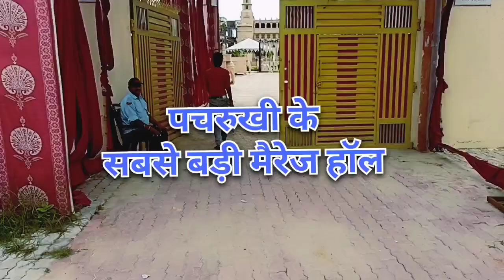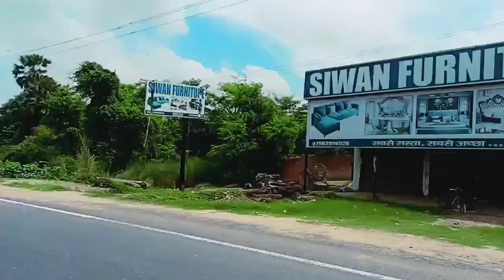Siwan To Gopalganj Tour And Travel | Famous Place | Explore